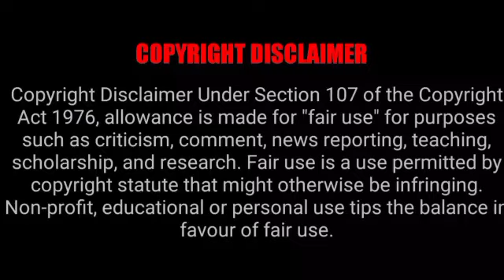Ethir Neechal Serial Actress Real Name !